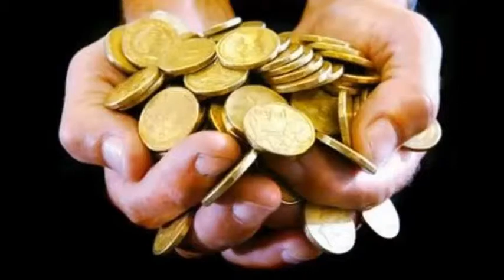Encontro-Zé Marco & Adriano